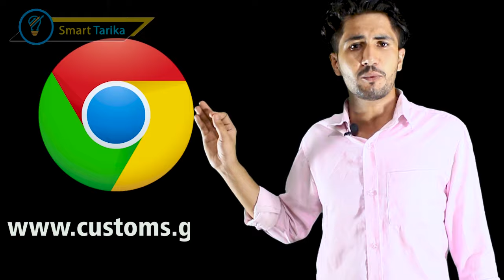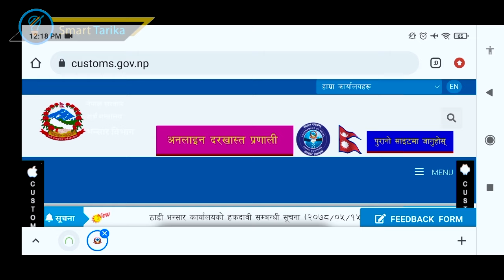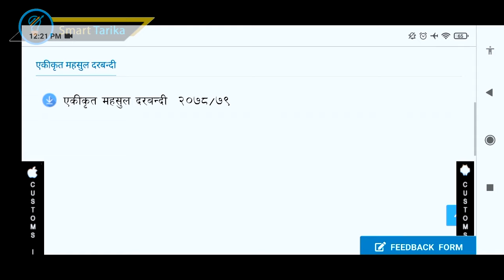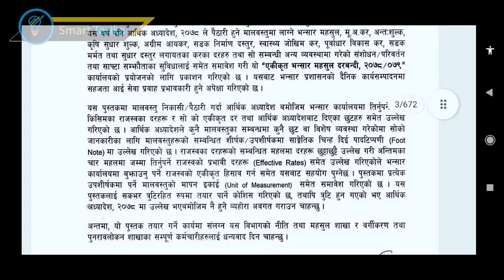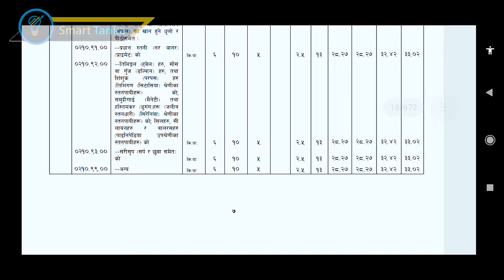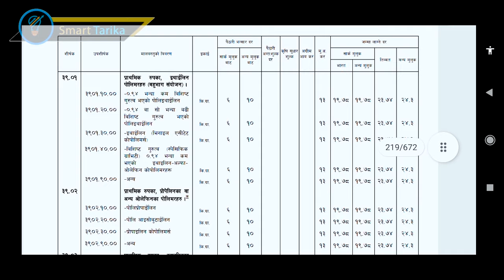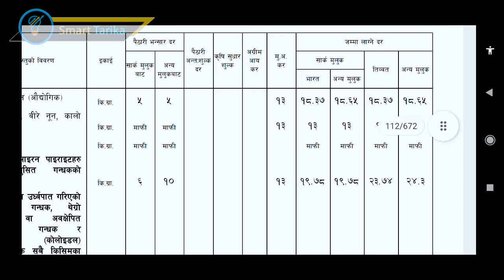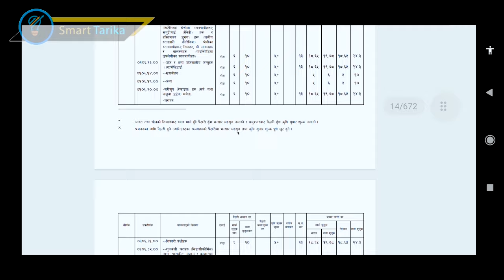New business ideas 2021 in nepal | भारतबाट सामान आयात गर्दा भन्सार कति लाग्छ | smrt tarika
इन्डिया बाट समान आयात गर्दा भन्सार कति लाग्छ ?
भन्सार महशुल
About my channel:
In this channel you will get business ideas, motivational information, inspirational thought and all the information related to business. Similarly, our vedio wii provide information about the production and it's better utilization. "Sharing is caring" so please share our vedios with all friends. Keep loving keep sharing.

Top business idea of nepal with small investment I Business idea of nepal I Soap business in nepal । detergent making business in nepal Dear viewers, In this video we have shared Ssurf manufacturing business ideas for earn decent money with small investment in Nepal in 2020. Soap making business in nepal are most promising and fast growing business in nepal. In soap business we need to know raw material like detergent powder, stone powder, color and perfume. This video all about the full process of surf making factory business. Entrepreneurship of nepal are doing nicely business in these sector and earn decent money in nepal and provided many jobs to youngsters in this business. We see people searching : how to do business in Nepal, Top business ideas in nepali, business in nepal, profitable business ideas, no investment business in nepal in 2020, zero money business ideas in nepal, list of business ideas in nepal in 2020, business ideas for beginners, manufacturing business ideas in nepal, small capital business ideas in nepal, low investment business ideas, great and unique business ideas in 2020. Even sometimes in Nepali Language like business kasari garne, Nepal ma garna sakine business haru, sano lagani ma garna sakine business haru,  and so on. Which shows that Nepalese are also gradually turning towards entrepreneurship and business. Business kasari grne Nepal ma business kasari grne surf Business idea in Nepal Business idea of Nepal with low investment zero investment business in nepal Nepali business idea Business idea of Nepal in 2020 Business idea new video Nepal business plan business idea in nepal small business idea in nepal business in nepal best business in nepal good business in nepal washing powder making business in nepal surf business in nepal surf powder manufacturing business in nepal 1. Business Idea In Nepal 2. How to Start small investment Business In Nepal 3. Small Business Idea in nepal 4. Best Business Model In nepal 5. Risk In Business 6. Nepal maa Business Kasari garne? 7. How To Start Business in Nepal Business idea in nepal, nepal ma detergent powder udyog kasari garne, Bm sujan pokhrel founder of charming cosmetics udyog.
business ideas nepal. top profitable business in nepal. business_idea_in_nepal. business idea in nepali language. nepali Business tips video. sarf udyog garna kati lagani lagxa B.M. sujan pokhrel.
Business ideas in nepal 2020/2021.
small business ideas for beginners. How can i start business in nepal. How to get Self employment ideas.Business offer in nepal. latest business offer in nepal. How to earn by esewa in nepal.
Tshirt printing machine supplire in nepal. T-Shirt printing 5 in 1 machine in nepal. T-shirt printing business in nepal.